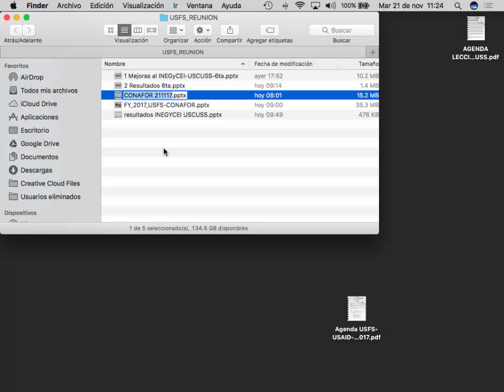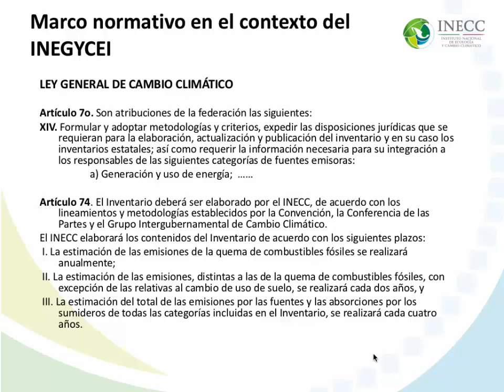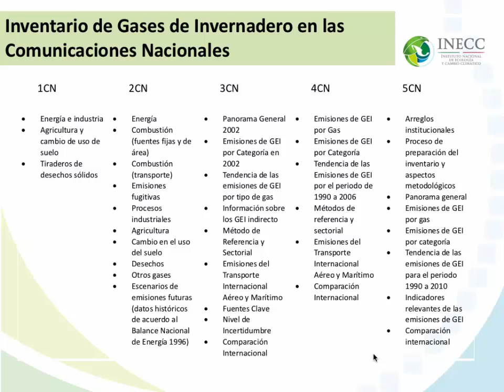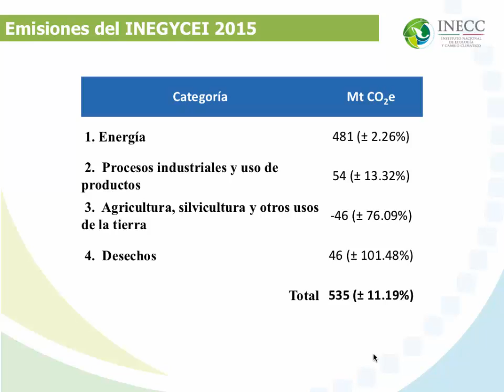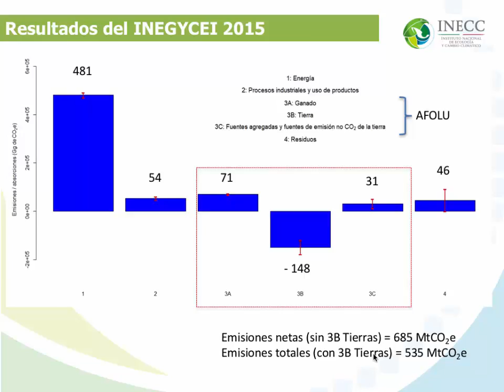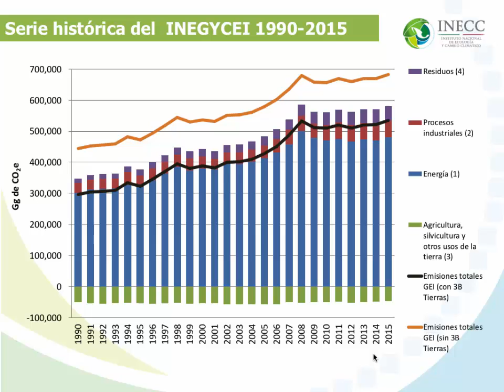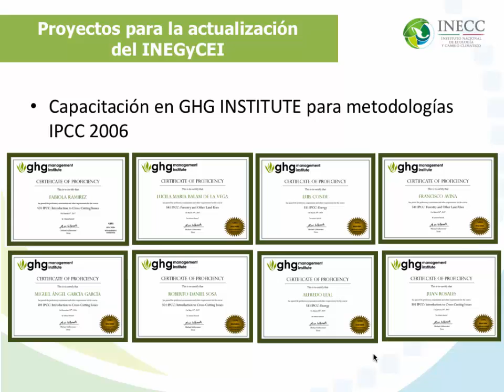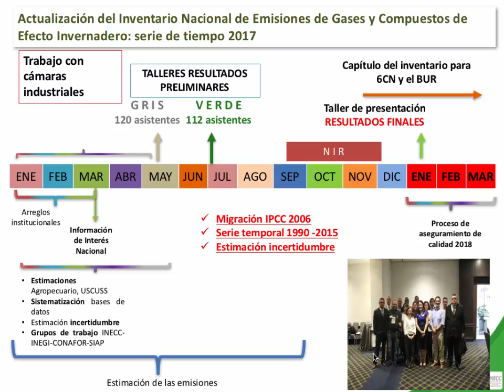2 Fabiola Ramirez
Taller de lecciones aprendidas en la elaboración del INEGYCEI-USCUSS para la 6ta comunicación nacional, y retos para la actualización de los niveles de referencia de las emisiones forestales.